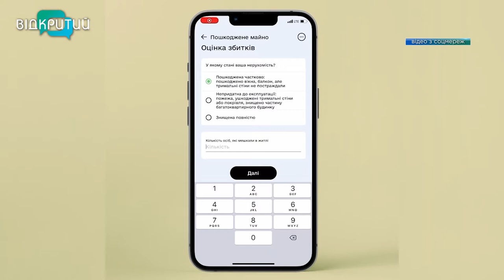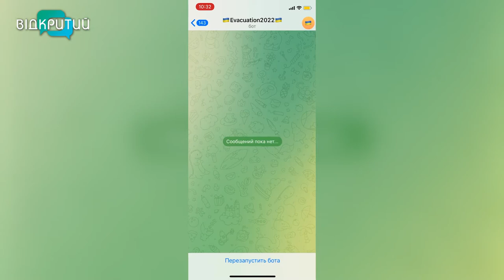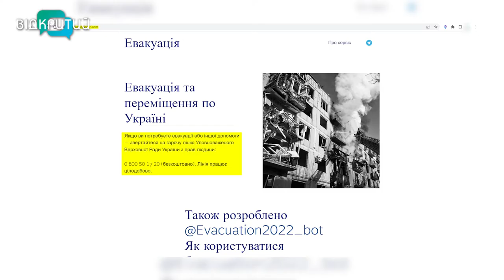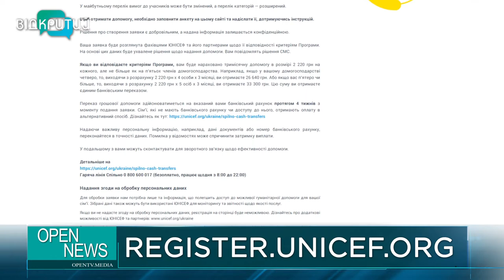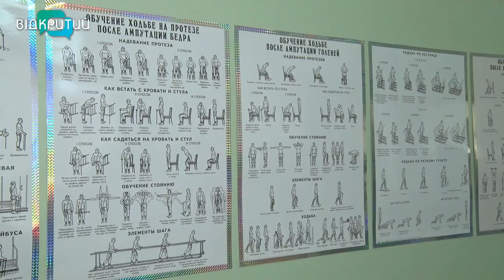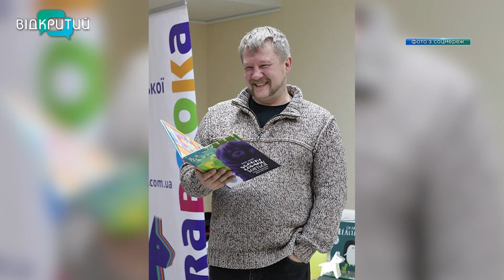Новини OPEN NEWS від 31 березня 2022 року 18:15